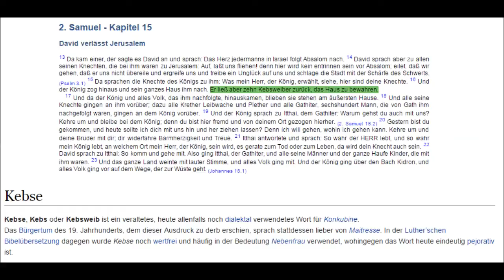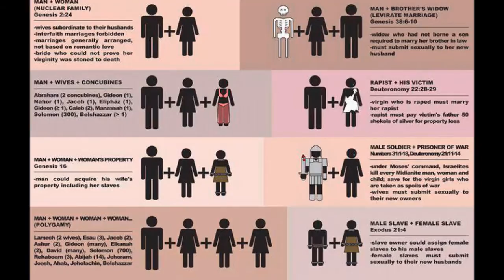Biblisch Ehe ... ja ne, is klar!